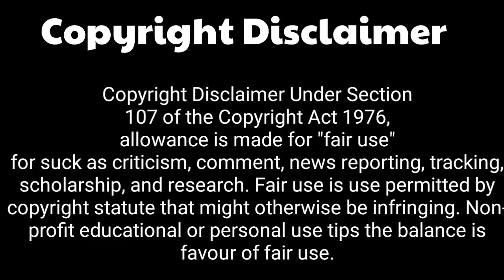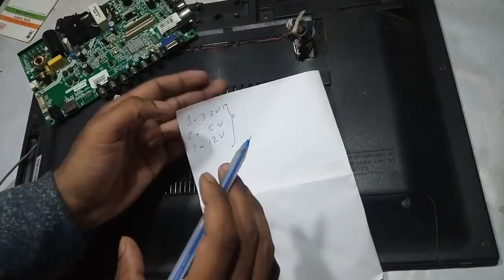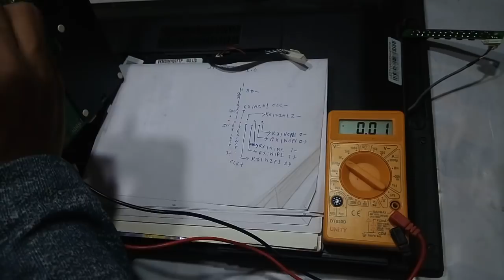Panel supply voltage not available problem Repairing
Panel voltage not available problem repairing

About this Video: in this video I'm showing if panel supply voltage not available then what can you do full information with practical.

Buy Products:-
(1) 40Nos COF IC Data sheet (₹50):